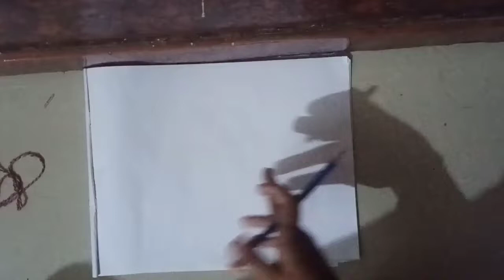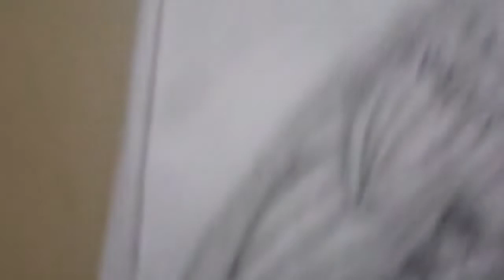sketch of parrot/painting and study with Aayush and Aarav